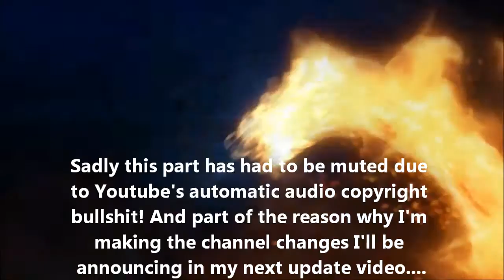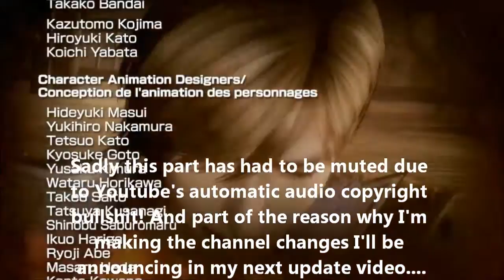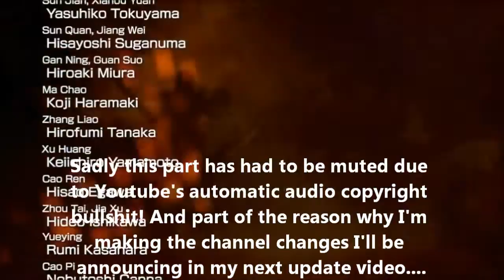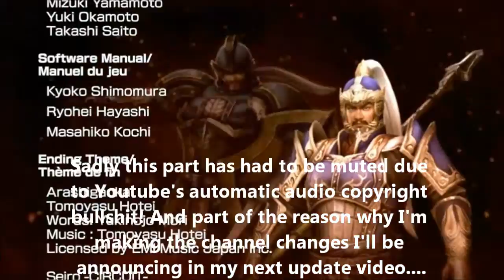Let's Play Dynasty Warriors 8- Xtreme Legends Complete Edition: Wei part 15 (Battle of Fan Castle)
It's time to end the historical route of the Wei campaign by defending Fan Castle from the mighty Guan Yu and chums, then going after his head to finally put down the 'God of War' (with help from Wu).